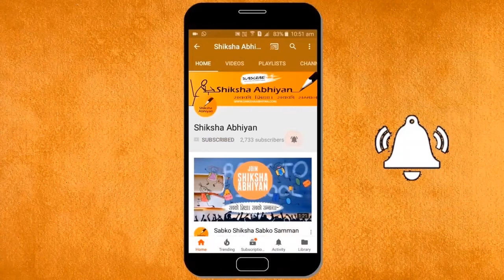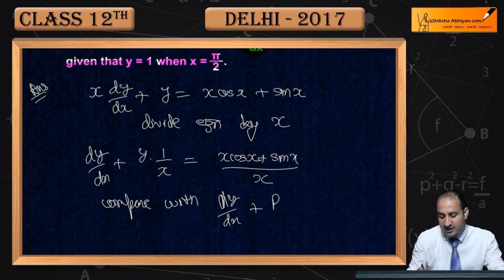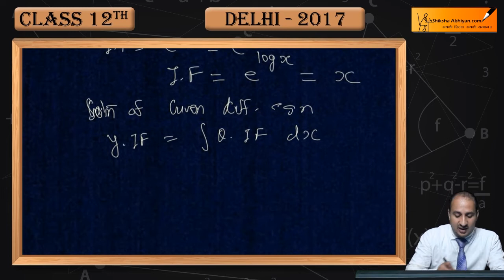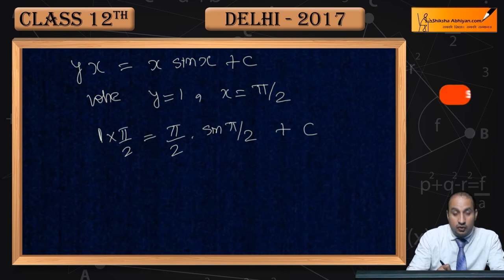Q28. Solve the differential equation x dy/dx+y=x cosx+sinx, given that y = 1 when x = π/2.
This video is a part of the series for CBSE Class 12, Maths for “CBSE Sample Paper” In this series, we have completed all the concepts, examples and the entire NCERT exercises. It is the part of an initiative taken to provide quality online education to students free of cost on YouTube.